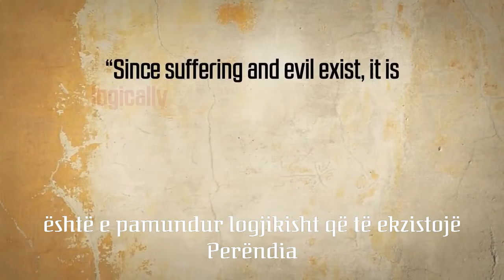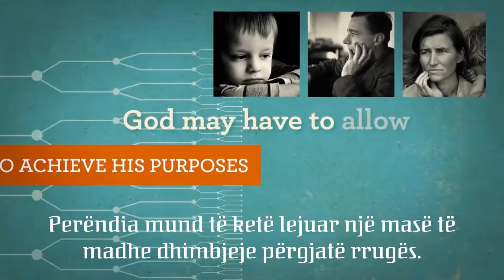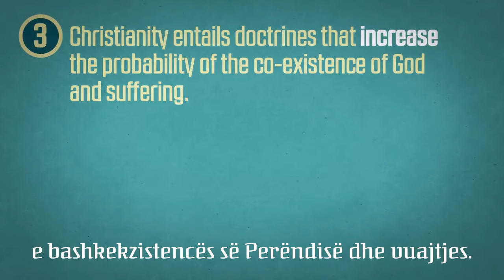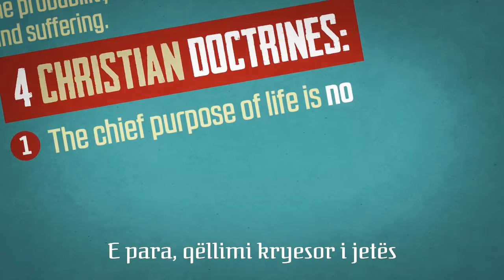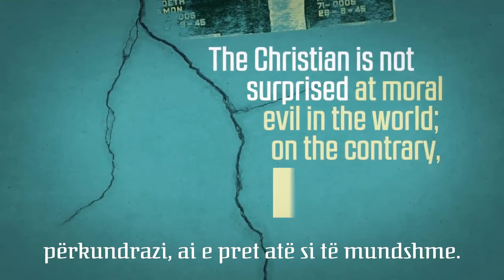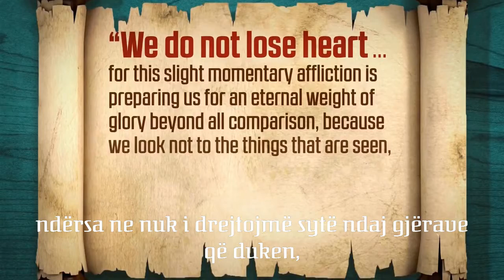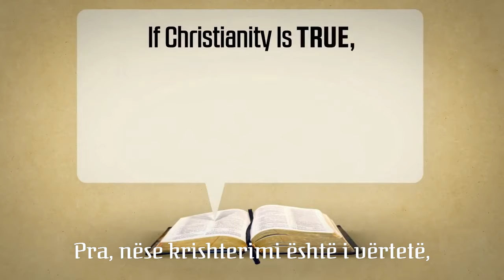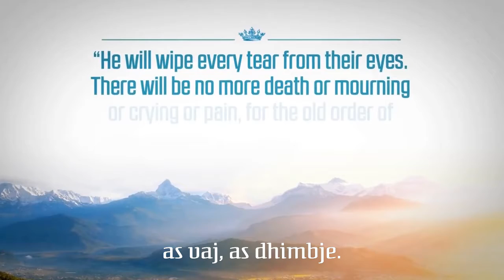Vuajtjen dhe Ligësinë: Versioni i Probabilitetit